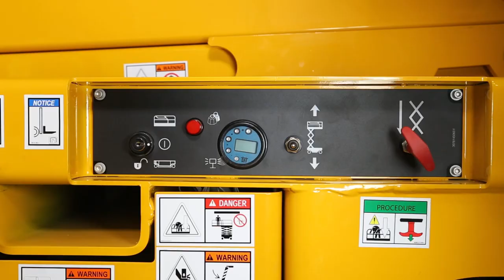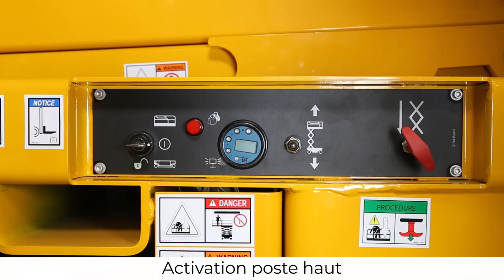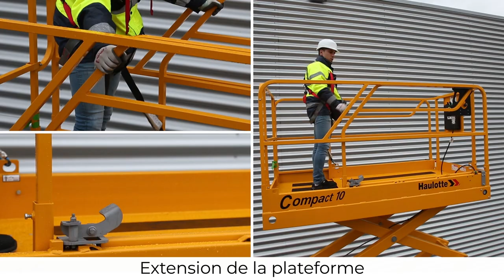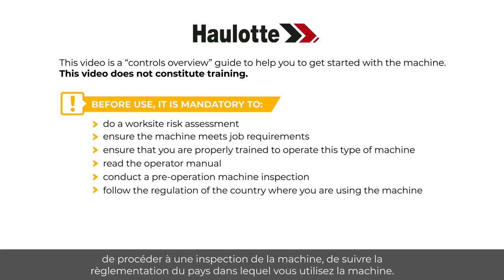Controls overview - Haulotte Compact Range Slab scissor lifts (up to 2022) - FR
Avant d’utiliser une PEMP, formez-vous à la manipulation de nos modèles COMPACT 8 (COMPACT 2032 E), COMPACT 8W (COMPACT 2247 E), COMPACT 10 N (COMPACT 2632 E), COMPACT 10 (COMPACT 2747 E), COMPACT 12 (COMPACT 3347 E) et COMPACT 14 (COMPACT 3947 E).